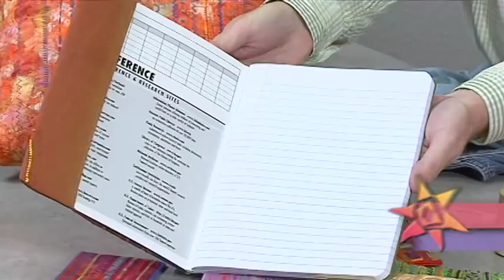The Quilt Show: Trailer 1011 - Carol Ann Waugh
Carol demonstrates the techniques she uses to create her uniquely textured pieces.